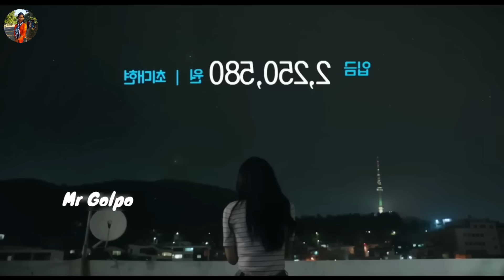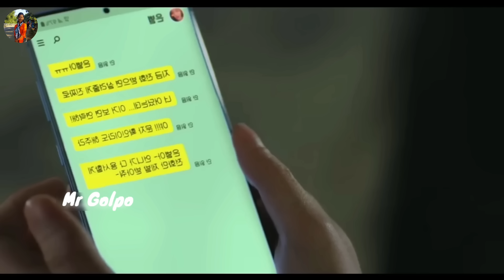Pante sak1 na Nomil Sak2 Sanala Part 5 | Garo Short film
MIC BOYYA M1👇

 Power Bank MI 10000mAh👇

 Smartphone
OnePlus Nord CE 3👇

Ring light 👇

RGB light 👇

Grey color background cloth 👇

 Movie recap videos also known as movie summaries or movie recaps, are commonly edited and created by various content creators and video editors. These videos serve as condensed versions of movies, highlighting key plot points, memorable scenes, and important character developments.